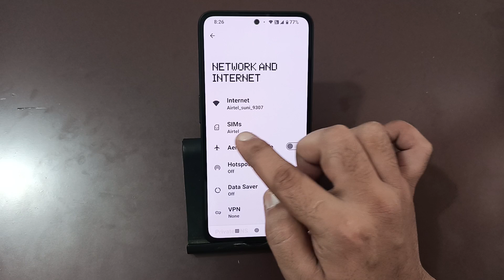how to enable data internet in nothing phone 2a Plus, data internet enable kaise karen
Best powerful CPU under 10k

60-Inch Tripod with Bag

7 Socket 6A Extension Board